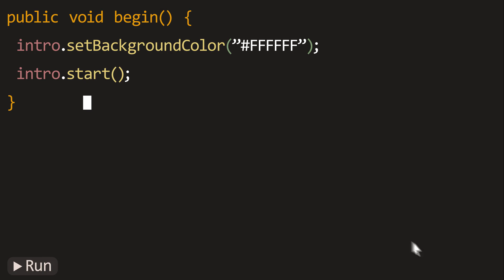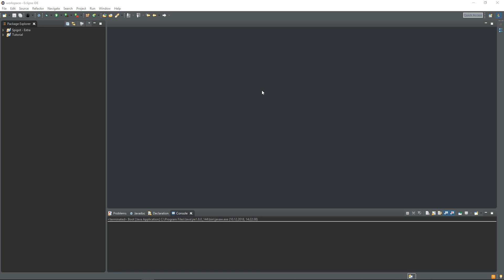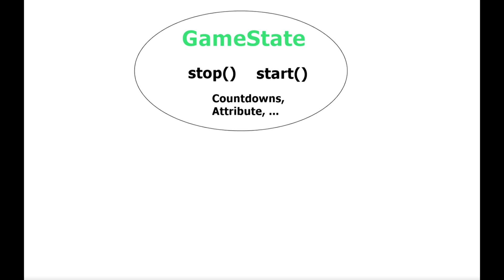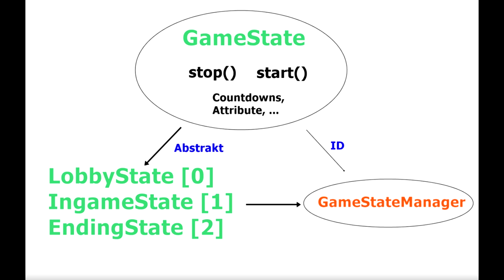🕹️ Der Einstieg! 🕹️ #01 || Minecraft TTT Programmieren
Aufnahme und Schnitt: BiVieh
Mit dabei: //

🎮 SPIEL 🎮
Minecraft 1.8.8 - Open-World-Blöckebauwahnsinn
Unterstütze die Entwickler mit einem Kauf!